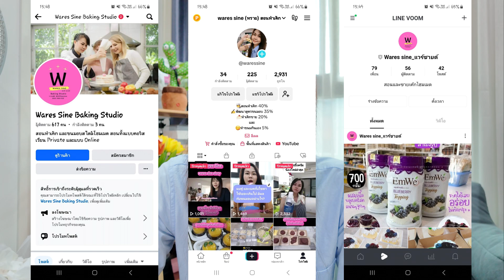ข้าวคลุกกะปิ | ทำกินเองก็ได้ EP.45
✍️ส่วนผสม (หมูหวาน)

พริกไทย  2  ช้อนโต๊ะ
รากผักชี (ซอย) 2  ราก
ซีอิ๊วดำ
ผักชี (สำหรับโรยหน้า)

✍️ส่วนผสม (เครื่องเคียง)

ไข่เจียว (ไม่ปรุงรส)  3  ฟอง
พริกขี้หนูซอย
หอมแดงซอย
กุ้งแห้งทอด
กุนเชียงทอด
มะม่วงเปรี้ยวสับ

✍️ส่วนผสม (ข้าว)

ข้าวสวย  5  ถ้วยตวง
กะปิ  2-3  ช้อนโต๊ะ
น้ำมันพืช (สำหรับผัดข้าว)

00:00  เปิดรายการ แนะนำเมนู
01:04 วิธีทำหมูหวาน
03:05 เตรียมเครื่องเคียง สำหรับข้าวคลุกกะปิ
06:03 ขั้นตอนการเตรียม และผัดข้าวคลุกกะปิ
07:41 พร้อมเสิร์ฟ
07:53 ช่วงท้าย คำคมผสมสี และจบรายการ

📌🌟พิกัดวัตถุดิบ และอุปกรณ์

📚สนใจหนังสือทำเค้ก E-book "Cake Book No.1" ราคาเล่มละ 299 บาท มีทัั้งหมด 15 เมนูเค้ก พร้อมวีดีโอสอนทำ และเทคนิคจัดเต็มในเล่ม สั่งซื้อได้ที่

😊สนับสนุนเรา เพื่อเข้าร่วมกลุ่มสอนทำขนมได้ฟรี😊

🔥ขอเข้ากลุ่มเรียนทำขนมฟรี🔥

Line: @waressine

🧡แป้งทำขนมสำเร็จรูปของ wares sine shop:

FB Fanpage: ขายวัตถุดิบ-อุปกรณ์เบเกอรี่

🧑‍🍳ช่องทางการติดตามส่วนตัว😊